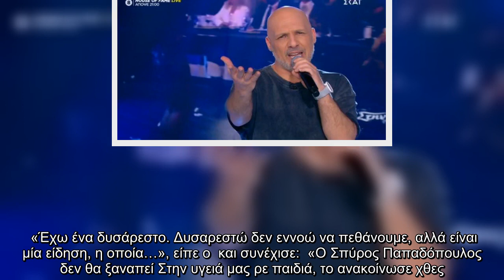Νίκος Μουτσινάς για Στην υγειά μας ρε παιδιά: «Έφυγε νωρίς, τόσα ιστορικά τσιφτετέλια»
Ο Σπύρος Παπαδόπουλος ανακοίνωσε το οριστικό τέλος του Στην υγειά μας ρε παιδιά και ο  θέλησε να αποχαιρετήσει με τον δικό του τρόπο την εκπομπή.  «Έχω ένα δυσάρεστο. Δυσαρεστώ δεν εννοώ να πεθάνουμε, αλλά είναι μία είδηση, η οποία…», είπε ο  και συνέχισε:  «Ο Σπύρος Παπαδόπουλος δεν θα ξαναπεί Στην υγειά μας ρε παιδιά, το ανακοίνωσε χθες. Μετά από 17 χρόνια ε; Έφυγε νωρίς, δεν προλάβαμε να την χαρούμε. Κακά τα ψέματα παιδιά. Τι είναι 17 χρόνια; Δεν ωρίμασε να πεις, ήθελε λίγο ακόμα. Τελειώνει μια εποχή, τόσα ιστορικά τσιφτετέλια, τόσος χορός, τόσο τραγούδι, τόσα Σάββατα».   Δεν θα μπορούσε από αυτόν τον αποχαιρετισμό να λείψει και το ανάλογο τραγούδι.  Facebook  Twitter   ...